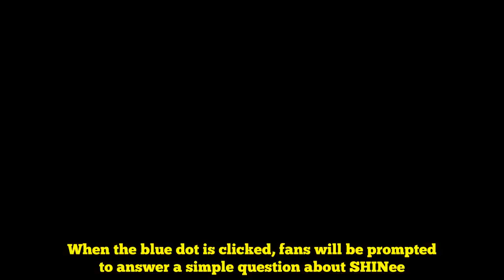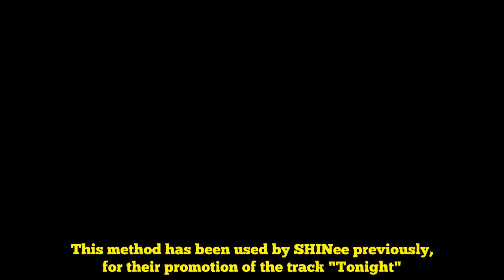Listen to a spoiler clip of SHINee's 'Lock You Down'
SHINee has released a spoiler audio clip to "Lock You Down"!SEE ALSO:  Fans can visit SHINee's website and click on the blue dot on the bottom right corner to listen to the teaser clip. When the blue dot is clicked, fans will be prompted to answer a simple question about SHINee. If the answer is correct, the page will immediately play an audio spoiler of "Lock You Down". This method has been used by SHINee previously, for their promotion of the track "Tonight". "Lock You Down" is from the third and final episode of SHINee's 'The Story of Light'.  This 10th-anniversary album is set to release on June 25. You can check out the page with the spoiler clip here! What do you think of the preview?